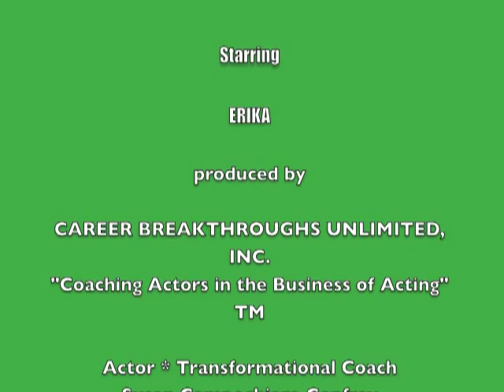Erika LA CBU ATI FEB 2010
Erika SHARING ABOUT HER EXPERIENCE IN THE CBU ACTORS TRANSFORMATIONAL INTENSIVE IN LA IN FEB OF 2010. SUSAN CAMPOCHIARO PRODUCED THIS EVENT FOR 16 ACTORS. IT TOOK PLACE OVER 3 DAYS AND WAS INTENSE. CAREER BREAKTHROUGHS UNLIMITED, INC PRODUCES TRAINING EVENTS SUCH AS THIS FOR ACTORS AND HAS BEEN DOING SO FOR OVER 10 YEARS.